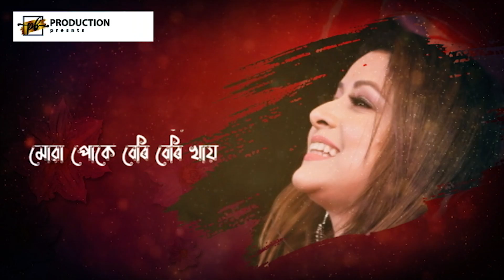Horuphool | Priyanka Bharali | Lohit Rohit | New Assamese Bihu Song 2023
Audio Credits
Singer :PRIYANKA BHARALI
Lyrics /Music :DR. LOHIT ROHIT
Mixed &Mastered By DIGANTA BORDOLOI
Co-Artist (Chorus) :Swarnali Aaideu,Tanushree Devi
Musicians :
Dhol :Debeswar Saikia, Lachit Baruah
Taal/Penpa/Gagana: Piti Borah
Flute :Kailash Rava
Melody Designed by
G. K. Maina
Recorded at Raj Music Studio by Ripu Mohan
Art Work, Lyrical Video :Harish Ranjan Gogoi

Lyrics

 মোৰে ধনচেং ঐ
মোৰে মনচেং ঐ
লুইতৰ চাপৰিত সৰিয়হ ফুলিলে ঐ
মোৱা পোকে বেৰি বেৰি খায়
অ' মোৰে চেনাই ঐ
মন পথাৰতে ঐ
চেনেহবোৰ ফুলিছে ঐ
মৰহি মলঙি যায়।
 ধুমুৰনো ধুমুৰ কৰি কেঁচা মৰম চেঁচা নৈ
খুন্দোনো পিঠাগুড়ি কেঁচা মৰম চেঁচা নৈ
জুটুলি ঐ নাহৰৰ খৰি ঐ হে হেই
কেঁচা মৰম চেঁচা নৈ
মুখৰ মিঠা এঠা দৈ
মিঠা মিঠা তিলৰ পিঠা
অ' চেনাইটি বুজিবি ঐ বুকুৰে বেথা।
 ৰৈ ৰৈ ৰৈ শালিকী চৰায়ে
ৰৈ ৰৈ ৰৈ কিৰিলি পাৰিছে
ৰৈ ৰৈ ৰৈ ৰৈ গছৰ গুটি খাবলৈ পায়
ৰৈ ৰৈ ৰৈ আমি অসমীয়াই
ৰৈ ৰৈ ৰৈ ধেমালি কৰিছোঁ
ৰৈ ৰৈ ৰৈ ৰৈ ব'হাগৰ বিহুটি পায়
এ থোৰালি থোৰালি এ ধানৰে গজালি ঐ
ঐ মুঠি বান্ধি ভাঙি যাওঁ নৰা
ঐ থুৰিয়াই থুৰিয়াই দি যাওঁ তামোল কাটি ঐ
ঐ চেনাই হাতে মেলি ধৰা
ঐ লিচিপ ও চিপৌ চি এক অনা চিপ
কেহকলি নিকলি কপাহ সূতা মুকলি
ঠেহপাতি নাখালি ভাত
এপুৰা সেন্দুৰৰ যোৰ ফোট মাৰিলোঁ
মুগা ৰিহা মেৰালো গাত
ঐ সৰুফুল ঐ
সৰু সৰু বেঙেনাৰ পাত
হে ডাঙৰফুল ঐ
ডাঙৰ ডাঙৰ বেঙেনাৰ পাত
এ আমাৰে নাচনী নাচিছে এতিয়া
ৰিহা নাইকীয়া গাত।
 ঐ এইবেলি বিহুটি লৰকে ফৰকে
ওপৰে টানিলে খৰ
অ' আমাৰ বিহুৰে নাচনী
নৰিয়াত পৰিলে
ঢুলীয়া পৰিলে জ্বৰত লগৰীয়া
নাচনী নৰিয়াত পৰিল
ঐ আকৌ লগৰীয়া কালিৰে পৰা
ভাতে নাইকীয়া আমাৰে ঢুলীয়াৰ
কাছুটি সুলকি পৰিল ।